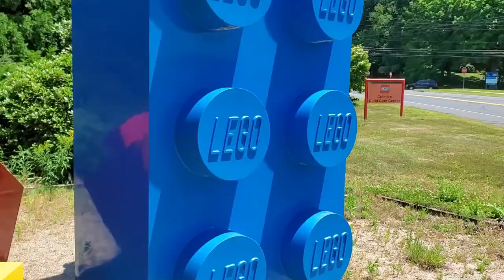1,360 - Lego Playground (Lego Lightning McQueen)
We have a local Lego Factory, and they have a small playground at their Children's Discovery Center. There they have a lifesize Lightning McQueen in Legos! ...